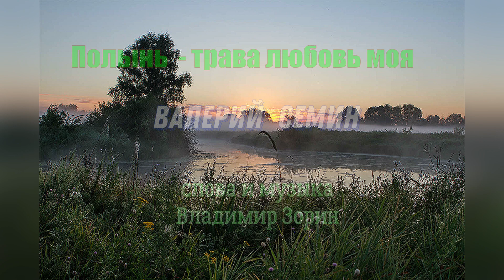Полынь трава любовь моя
Валерий Семин поет, а музыка природа и чувства глубина .Берегите тепло души .